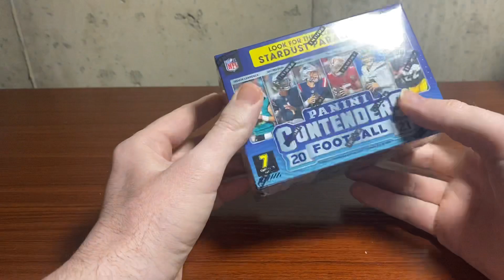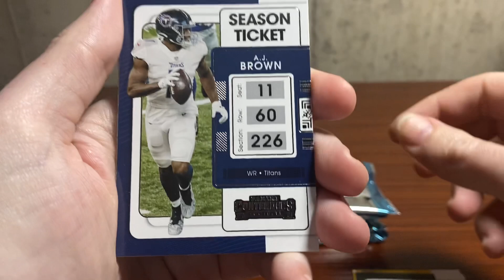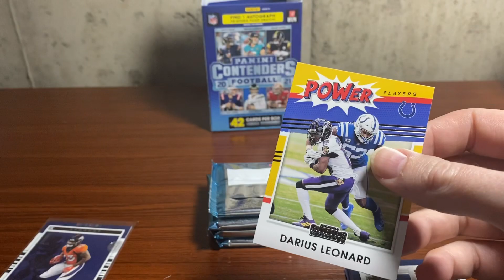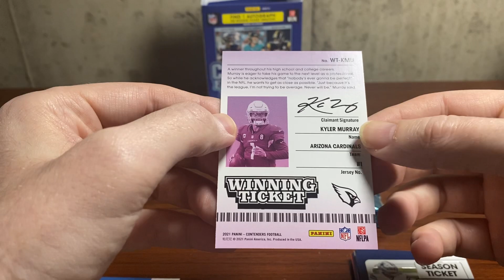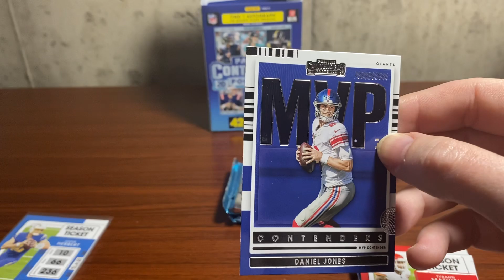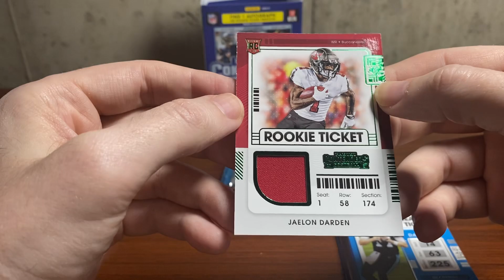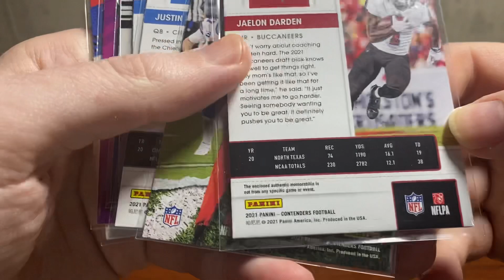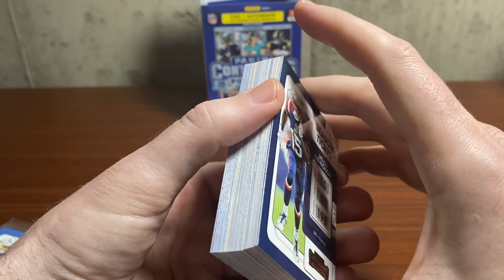2021 Contenders Retail Box**It’s Really Bad**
How did everyone like the Draft tonight? My Lions acted like a Professional Football Franchise &  drafted 2 great players of need. Some analyst say they're both the best at their positions. I'm super happy. As far as these packs. Don’t buy these. Pretty simple. Base heavy. Nothing worth the price you pay. I paid around $25. I doubt I would come close to breaking even. I love Contenders as the look, but to make any money off of it, nah!

Please LIKE & SUB as it helps the Channel out. Have a great day!